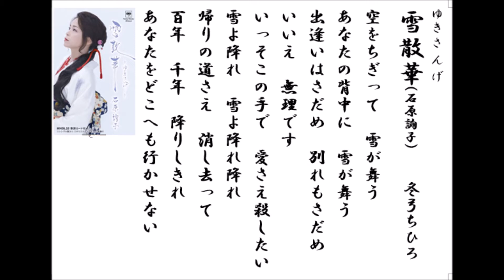詩吟・歌謡吟「雪散華(石原詢子)」冬弓ちひろ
石原詢子の最新歌です。月刊カラオケファン10月号より。